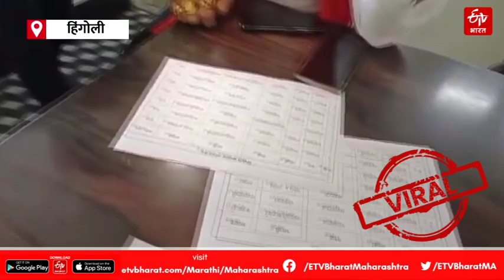करपलेल्या पोळ्या आणि भातात बुरशी पाहून आमदार बांगर यांनी व्यवस्थापकाच्या कानशिलात लगावली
हिंगोली शिवसेनेचे आमदार संतोष बांगर हे नेहमीच या ना त्या MLA santosh Bangar slap manager in hingoli कारणाने चर्चेत राहतात. आता तर त्यांनी ग्रामस्थांच्या जिव्हाळ्याच्या प्रश्नाकडे लक्ष घातले आहे. जिल्हाभरात बांधमक कामगारांना दिल्या जाणारे निकृष्ट दर्जाचे भोजन, त्यात खराब झालेल्या पोळ्या, बुरशी आलेला भात, वरण पाहून आमदार संतोष बांगर हे चांगलेच संतापले. बांगर यांनी औद्योगिक वसाहतीमध्ये जाऊन व्यवस्थापकाला विचारणा याबाबत विचारणा केली. त्यावर व्यवस्थापक उडवाउडवीची उत्तरे देत असल्याने बांगर यांनी त्याच्या खानाखाली लगावली. याचा व्हिडिओ सोशल मोडियावर प्रचंड व्हायरल झाला आहे.